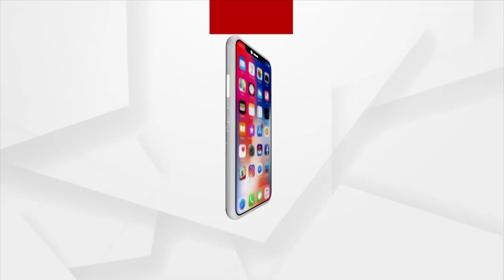କାର୍ତ୍ତିକ ପୂର୍ଣ୍ଣିମାରେ ରାଜ୍ୟ ସରକାରଙ୍କ କଟକଣା ଉପରେ କେନ୍ଦ୍ରମନ୍ତ୍ରୀଙ୍କ ପ୍ରତିକ୍ରିୟା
ବର୍ତ୍ତମାନ ରାଜ୍ୟ ସରକାର ନିଜର ଐତିହ୍ୟ, ସଂସ୍କୃତି ଓ ପରମ୍ପରାକୁ ଭୁଲି ଯାଇଛନ୍ତି । କାର୍ତ୍ତିକ ପୂର୍ଣ୍ଣିମା ଓଡ଼ିଆର ଏହା ଏକ ବଡ଼ ପରମ୍ପରା । ହେଲେ ଡଙ୍ଗା ଭସା ଉପରେ ରାଜ୍ୟ ସରକାରଙ୍କ ଏଭଳି କଟକଣା ଦୁର୍ଭାଗ୍ୟଜନକ ବୋଲି କହିଛନ୍ତି କେନ୍ଦ୍ରମନ୍ତ୍ରୀ ବିଶ୍ୱେଶର ଟୁଡୁ ।